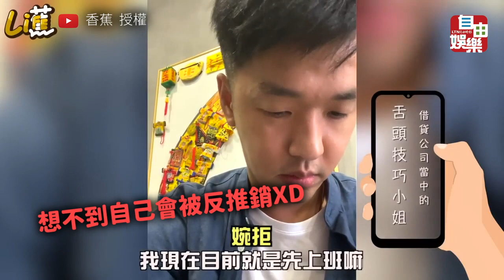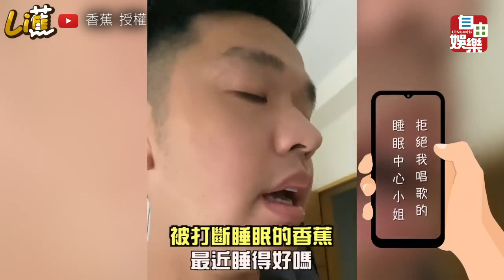最關心我的竟是借貸公司？藝人香蕉日接數十通電話 索性開聊超歡樂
所以楊先生到底是誰ＸＤ